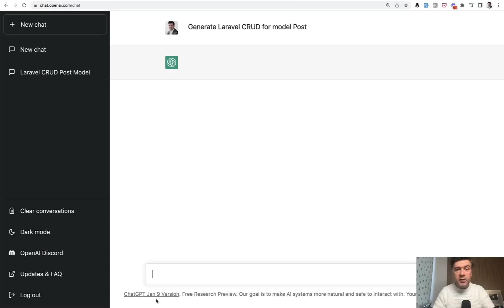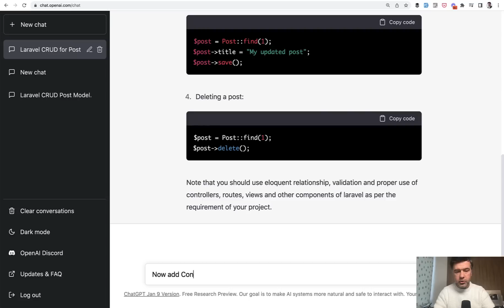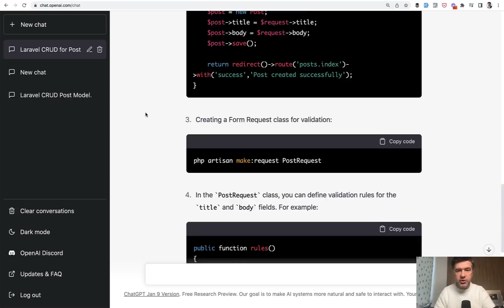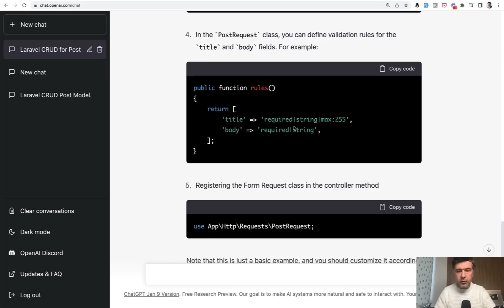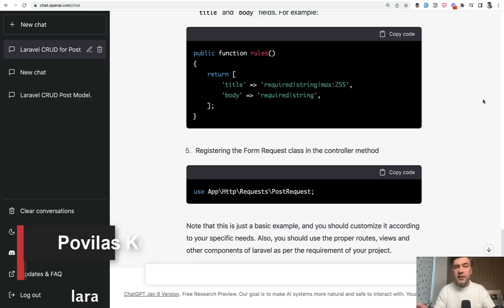How Would ChatGPT Generate a Laravel CRUD?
Just a simple attempt of asking ChatGPT for a simple CRUD, what would it "say"?